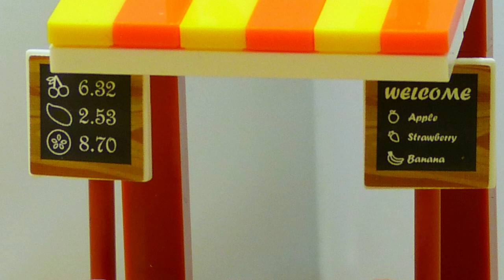Sluban M38-B0870 - Obststand